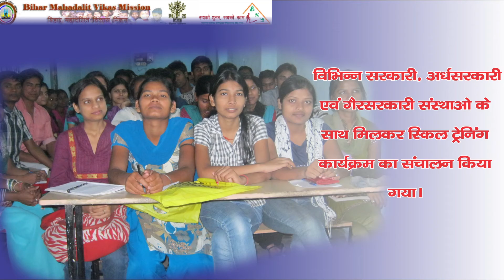English For All | British Lingua | Mahadalit Pkg For News Watch